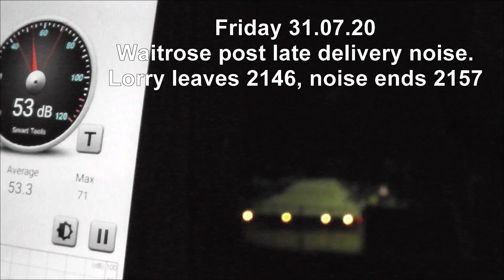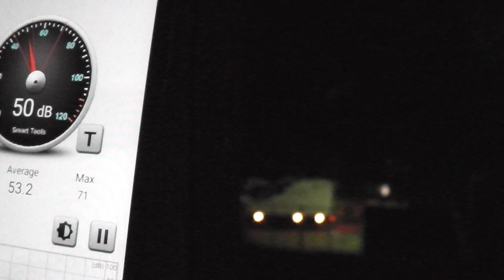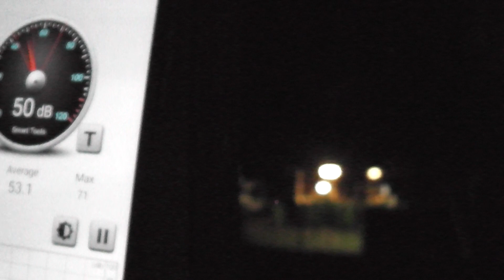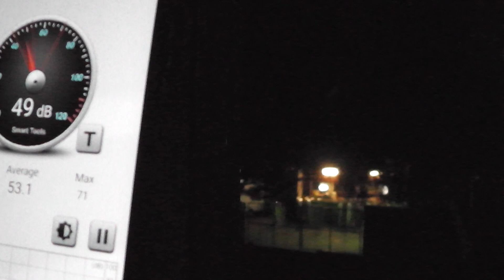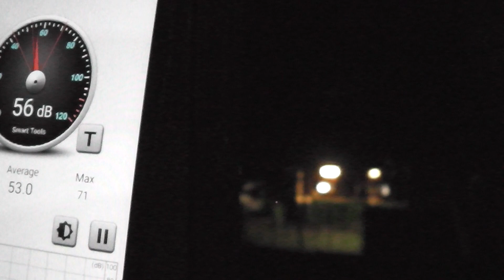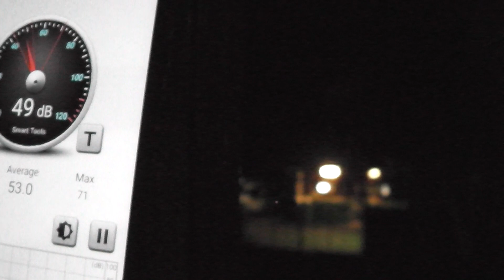Waitrose post late delivery noise upto 2157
Empty cages are parked in front of goods and have to be moved, so night staff can re-stock shelves, so lots of crashing and banging while children are trying to sleep.  As its been a very hot day, windows need to be open to cool down bedrooms.
"The John Lewis Partnership's Principles define how we run our business.  They are as relevant today as they were when they were set out by our founder, John Spedan Lewis, in our Consititution.  The Partnership aims to obey the spirit as well as the letter of the law and to contribute to the wellbeing of the communities where it operates."